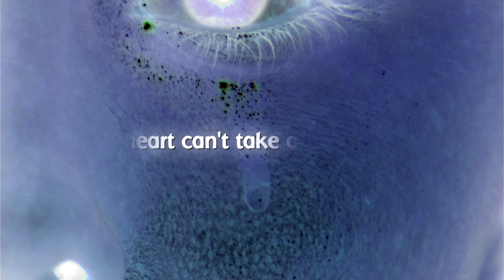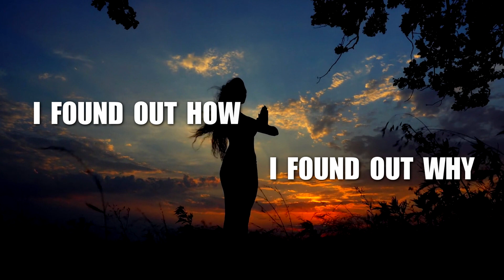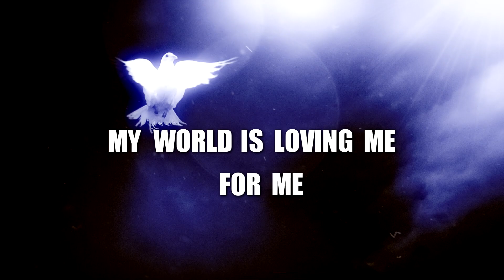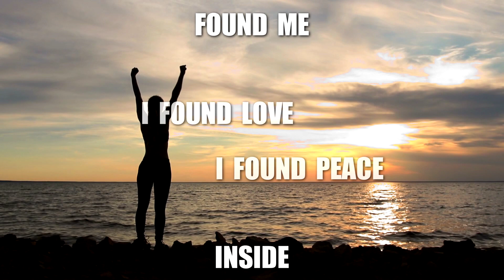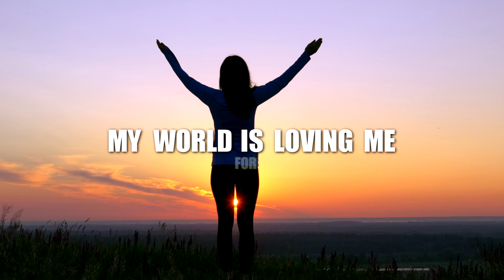Linda Imperial - I Found Me (lyric video)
Linda Imperial
“I FOUND ME
”From the forthcoming EP “Heart Rock”
© Linda Imperial/Steve Valverde/Annie Stocking

Lead vocals--Linda Imperial
Drums—Kevin Hayes
Bass—Marc Levine
Guitar/voc /percussion—J Jaffe
Harmonica—Hardy Hemphill
Background vocals—Jeanie Tracy, J Jaffe

Executive Producer--Linda Imperial/David Freiberg
Produced by J Jaffe Studio Recording Inc/Studio On The Hill
Engineering by J Jaffe  Mastering by Bob Olhsson